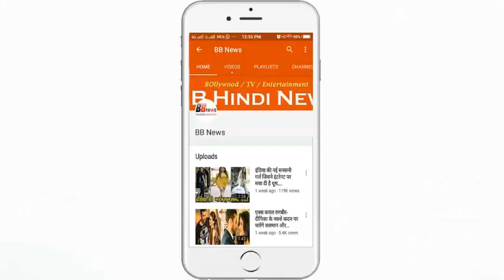बॉलीवुड की इन अदाकाराओं ने गोद ली बेटियां | Bollywood Celebrities Who Have Adopted Girl Kids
In Bollywood, our syllables take part in the movement of films and also in social work. Whether they want to charity or help someone, many Bollywood stars do not go back after doing these things. Now you take Salman Khan alone .. Salman has not married yet and he has been earning his earned money in the service of others. Salman Khan helps many orphans and bereaved children through his Being Human Trust, but there are many such stars who have adopted him to help orphaned children and they have nurtured them like their own children.

Raveena Tandon is an actress who decided to become a single mother at the age of 21 and adopted two daughters. So much so that Raveena brought the two daughters to her own advantage and married the businessman of the elder daughter Pooja. Now Raveena has her little daughter Shadow, whom she is raising. Raveena Tandon had worked in several superhit films in the 90's. There was a time when discussions between Akshay Kumar and Raveena's affair were at Zoro. Sushmita Sen, the actress who won the Miss Universe title, comes second. Sushmita has not married yet. Actress also decided to become a single mother at the age of 25, after which Sushmita adopted a girl named Rini. Just 10 years after her, Sushmita adopted another girl, Alisha. Today, Parsharish Sushmita, of her two daughters, is doing her best. Often, Sushmita shares beautiful photos on social media with her two daughters.

Bollywood actress Sunny Leone arrives at number three Who adopted a cute little daughter Nisha last year. Sunny had to face a lot of criticism after adopting Nisha, but regardless of the care, Sunny is caring for her daughter Nisha and both sons.

BB NEWS!!